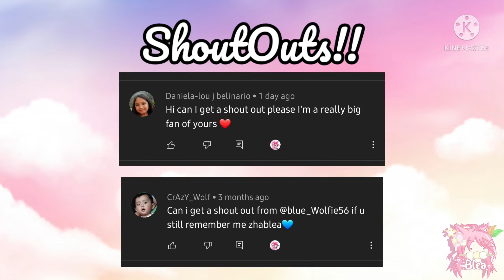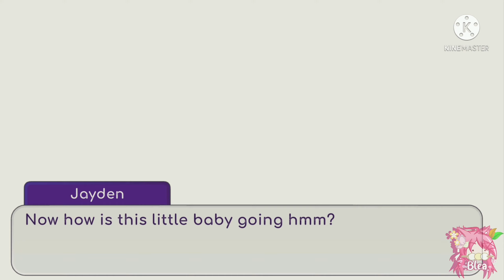•| If I were Given a Chance to see My future🤍 |• ((8k subs Special✨)) •|Gacha Club|• ☆Zhablea Light☆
I was given a Chance!! I HAVE SEEN A LOT AND I WAS SO SHOCKED

IEEEKKK THANK YOU SO MUCHII MUCHH FOR WANTCHIINGGGGGG WIEIEIEI ❤️❤️❤️
(Do not forget the latest vids!!)
Here is an envelope for you💌:
First of all I want to say THANKYOU SO MUCH ❤️ to every single one of you... Viewers, Subscribers, everyone who likes/dislikes, comments and shares my channel etc. YOU ARE ALL A BIG HELP TO ME AND EVERYTHING❤️❤️.
I'm always grateful for Any least or high amount that I have. I APPRECIATE YOU ALL AND LOVE TO READ YOUR COMMENTS!!❤️ I will always do my best to keep you entertained!!

(Or if there is no link yet , wait a. hihi)